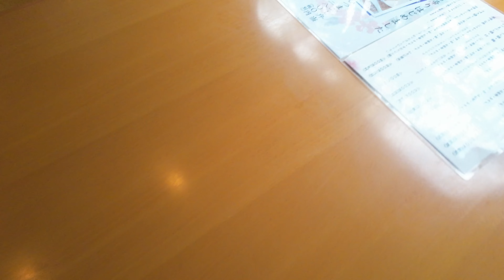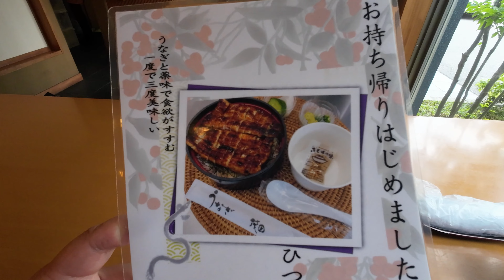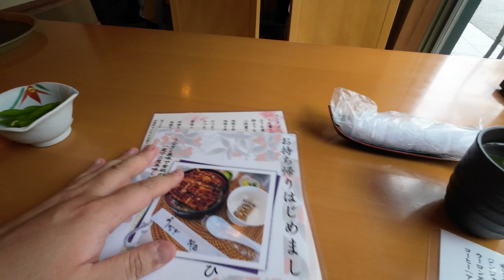群馬県前橋市 うなぎ「茂田」に行ってきた😋炭火の香り〜焼鰻の芳ばしさ甘辛の優しい味付けで一目惚れさ😍繁盛店の魅力満喫してきたぞ👍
・うなぎ茂田
群馬県前橋市西片貝町5-23-6

・純米吟醸「真澄」

・撮影機材
【国内正規品】DJI Action 2 Dual Screenコンボ 4Kアクションカメラ デュアルOLEDタッチスクリーン 超広角155°FOV ジンバル 磁気で装着 手ブレ補正技術 防水カメラ Vlogやアクションスポーツ撮影 耐衝撃性 防塵性 8倍スローモーション バイク用カメラ アウトドア用カメラ

【国内正規品】 DJI Mic (FCC) 黒 ワイヤレスマイク スマホ外付けマイク ピンマイク ワイヤレス デュアルチャンネル録音 無指向性オーディオ録音 高品質オーディオ 内蔵タッチ画面 内蔵ストレージ 収納充電ケース付き 250m伝送距離 スマホ/カメラ/PC/タブレット/レコーダーなどに対応

DJI Action 2 Remote Control Extension Rod GREY

Ulanzi MT-20 71.4cm /28.1inポータブル 三脚 カーボン カメラ三脚 三脚スタンド 3kg耐荷重 360°パノラマボールヘッド アルカスイス QRプレートコールドシューマウント 中央軸キャリーバッグ 卓上三脚 一眼レフ カメラ ミラーレス カメラ アクションカメラ など対応 Vlogライブストリーミング旅行写真用